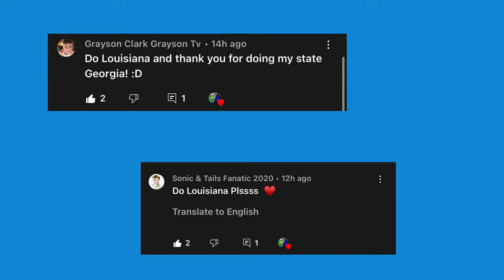The Historical Flags of Louisiana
A video about the Historical Flags of Louisiana

The flag of Louisiana represents the U.S. state of Louisiana. It consists of a "pelican in her piety", the heraldic charge representing a mother pelican "in her nest feeding her young with her blood"[2] on an azure field with state motto reworded to "Union Justice [and] Confidence." First adopted in 1912,[3] it was last modified in 2010